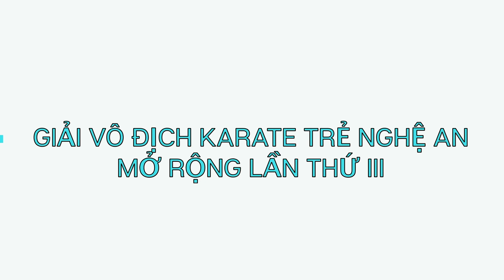Trailer Giải Vô địch Karate trẻ Nghệ An mở rộng Lần thứ III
Hãy đặt niềm tin vào Karate Nghệ An. Nơi bạn có thể phát triển niềm đam mê của chính mình